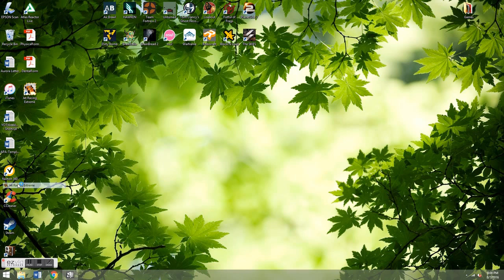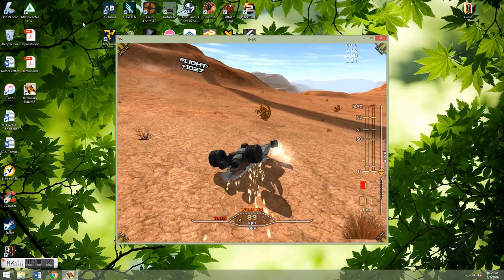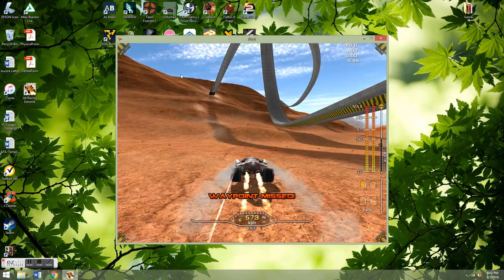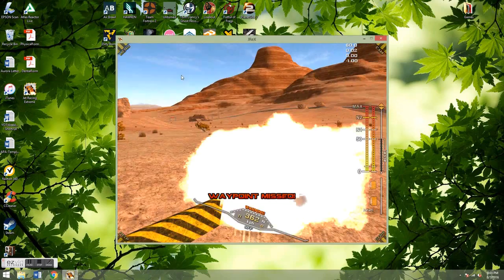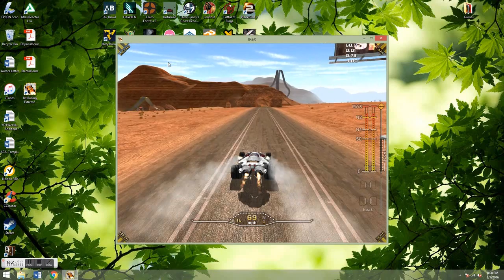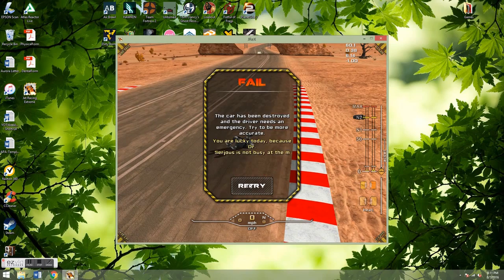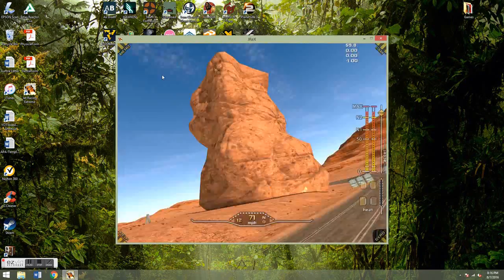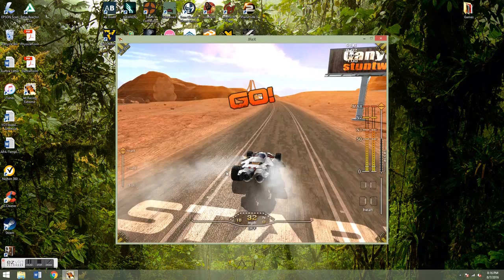WOW so fast! Jet racing extreme!